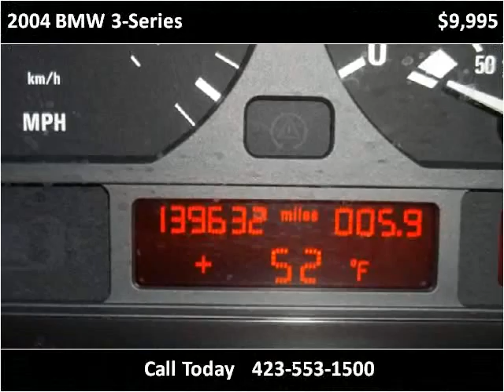2004 BMW 3-Series Used Cars Chattanooga TN